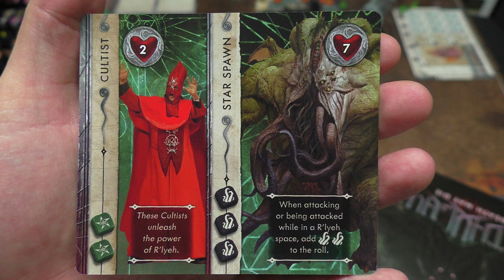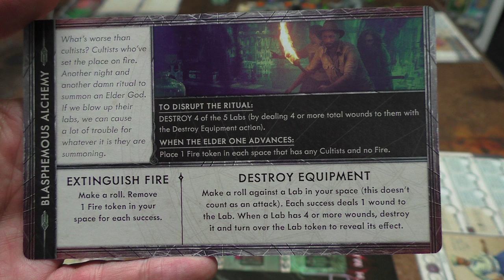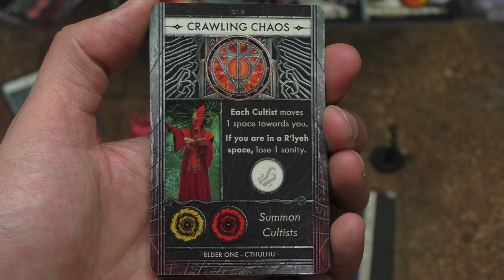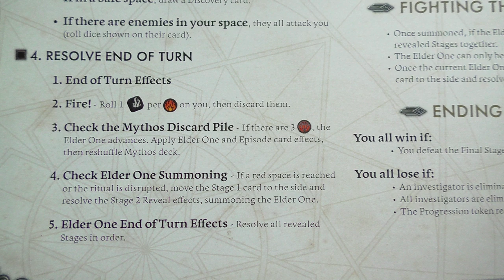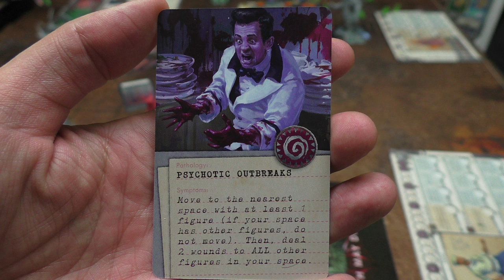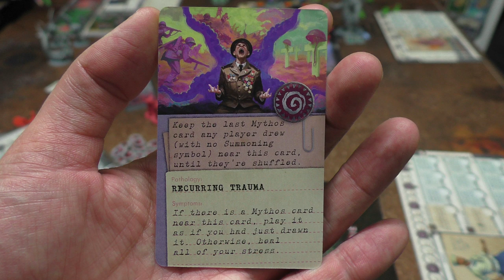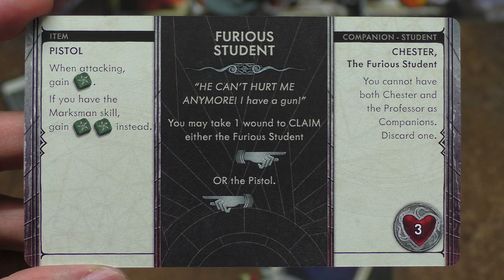Let's Play - Cthulhu - Death May Die - Teil 1 - Brettspiel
Hier ist unser Teil 1 zur ersten Episode von  Cthulhu - Death May Die von CMON.
Dungeon Crawler, Wahnsinn, Miniaturen Leveln und Cthulhu ... Was will man mehr? Auf geht es in den Wahnsinn.

Sounds:
ESN Productions

a) Finanziell?
Das geht momentan noch nicht.

b) Einfach nur so?